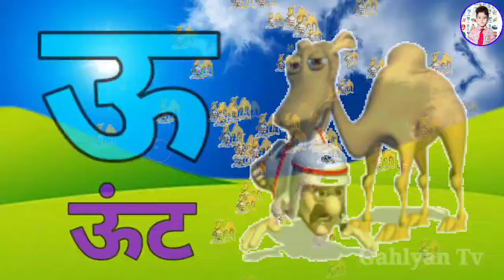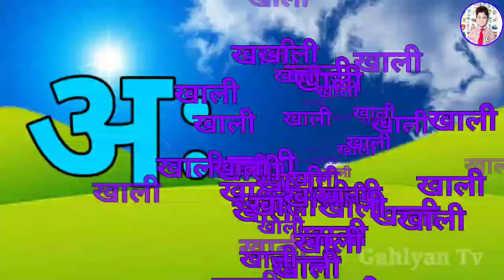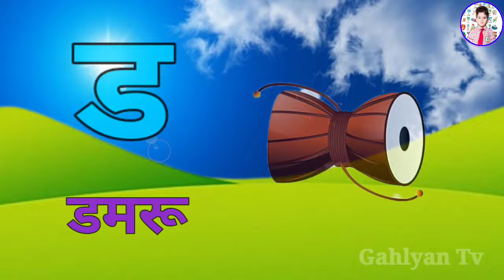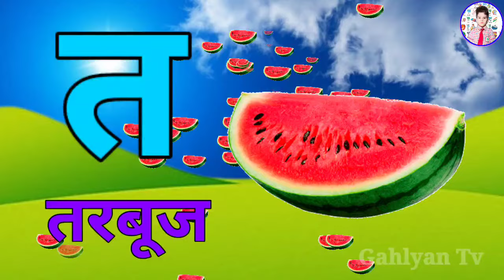123 Numbers, learn to count, One two three, 1 to 20, 1 to 100 counting, Hindi alphabet